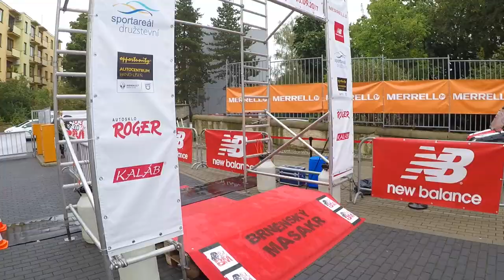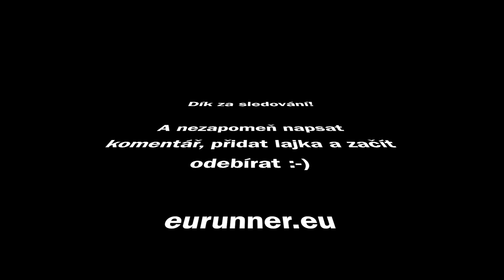Brněnský Masakr 2017 - 63 km ultra-trailový běžecký závod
Pokud se ti moje videa líbí a chceš mi pomoct snížit náklady, podpoř mě na platformě Buy Me o Coffee. A nezapomeň si stáhnout knížku zdarma na webu

Reportáž z brněnského ultramaratónského závodu Brněnský masakr z roku 2017. Vzdálenost 63 kilometrů, převýšení 2000 metrů.Panovaly docela těžké podmínky, déšť, chladno, mokrý a bahnitý povrch.